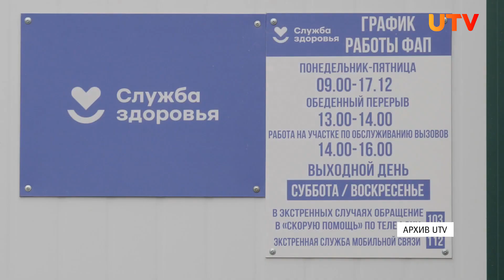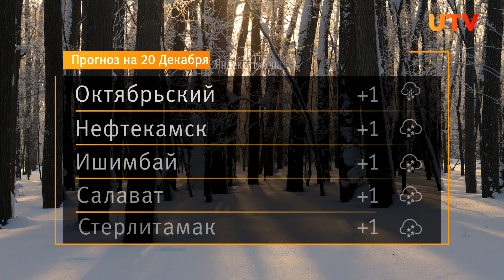Новости Уфы и Башкирии 19.12.23: послание Хабирова в Курултае и КВН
Смотрите в выпуске:
00:00 - Анонс
00:34 - Новые мосты, туристы и лекарства. Что Радий Хабиров доложил депутатам республики?
02:35 - Вонь в городе, армия, выборы, мэр. О чем можно и нельзя шутить в Башкирии